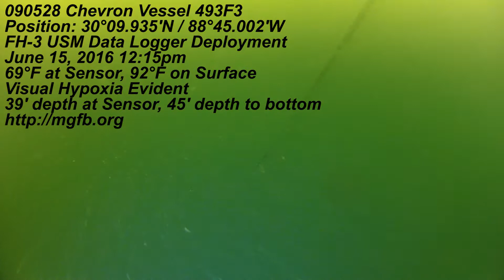2016June15 FH-3 USM Sensor 4 deployed on Chevron Boat by MGFB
This was a dive to deploy Data Logger #4 on the Chevron Boat in FH-3 for MGFB. Working cooperatively with a USM/GCRL project headed up by Dr. Scott Milroy, a dozen data loggers are being deployed in the Gulf to measure dissolved Oxygen, Temperature, and Salinity, every 15 minutes. June 15, 2016 @ 12:15pm, 69°F, 41' Depth.
Music: Sex and Candy by Marcy Playground